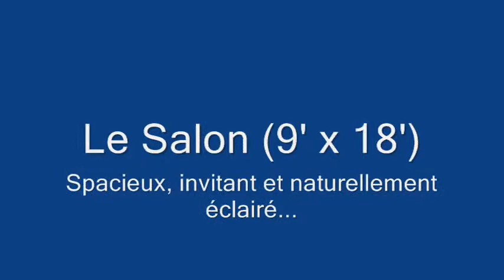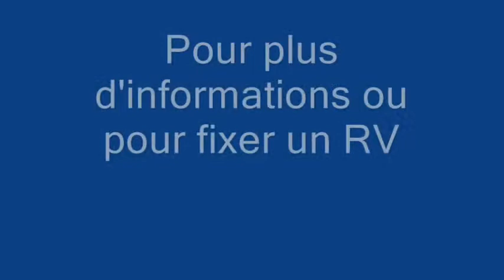Condo 6401 Jean Talon East